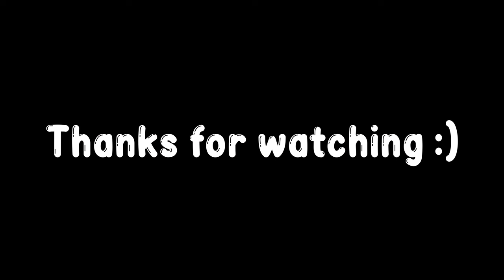Mike Tyson's MOST SAVAGE Moments of All Time Reaction (SPEECHLESS)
Welcome back Gango!

Mike Tyson's most savage moments of all time will leave you speechless. We all know how great of a fighter Mike Tyson is...His boxing is one of a kind... but did you know he's also a motivation speaker at times?